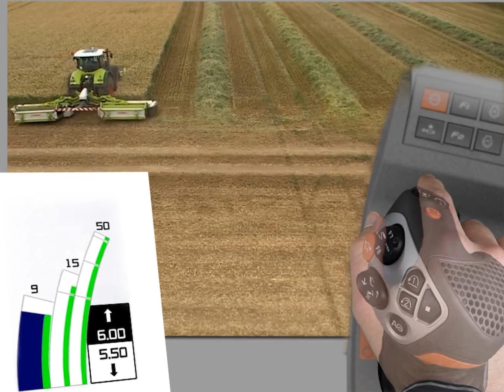CLAAS Innovación. #27 CMOTION | 2011.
Las máquinas CLAAS se volvieron cada vez más potentes y operarlas se volvió un poco más desafiante porque el conductor tenía muchas más unidades para controlar y cambiar. En 1985 CLAAS presentó una palanca de control multifuncional que logró mucho más confort. Con el tiempo, otras funciones de la consola de la derecha se migraron a esta palanca. Sin embargo, solo CMOTION logró concentrar tantos elementos como sea posible en la palanca. Más importante: reposabrazos y manos en posición ergonómica sobre el reposabrazos. Todas las funciones se pueden operar en una posición cómoda con el pulgar, el índice y el dedo medio. La ventilación incluso evita que la mano sude a la luz del sol.